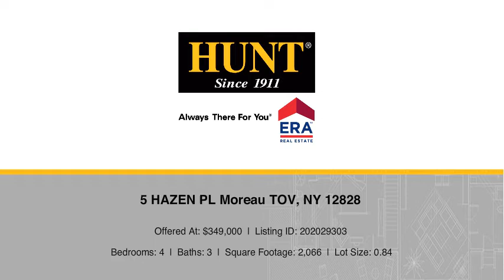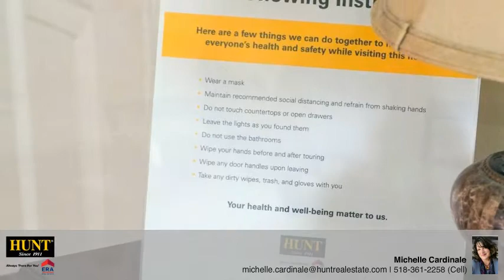5 HAZEN PL Moreau TOV, NY 12828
Michelle Cardinale - Glens Falls Branch
4 beds 3 baths